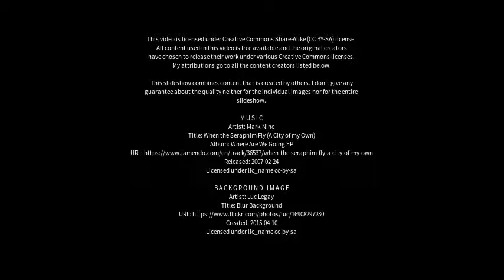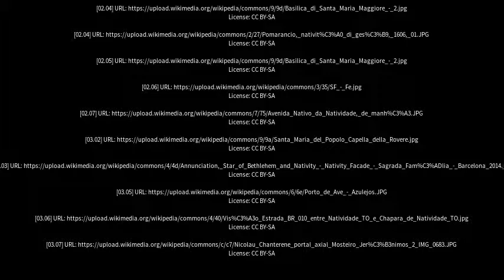Best places to visit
Best places to visit - Natividade (Brazil) Best places to visit - Slideshows from all over the world - City trips, nature pictures, etc.